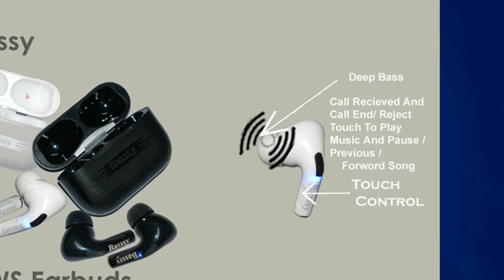Basssy Buds TWS Bluetooth Truly Wireless in Ear Earbuds with Mic, Playback:Upto 36hrs Charging case.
Click On Given Link To Purchase This Products.

Basssy Buds TWS Bluetooth Truly Wireless in Ear Earbuds with Mic, Playback:Upto 36hrs Charging case, Premium Rubber Grip, Ipx4, Voice assistance, Fast Charging (Black).

Buds TWS Truly Wireless Earbuds, Bluetooth In-ear earbuds, 36 Hours total playtime, voice assistantsiri/google, IPX4 sweatproof. Nonstop 4 Hrs play with music and up to 36 hrs Playback with charging case. charging case takes 2 hours to fast charging, 10 minutes charge and enjoy 1 hours playtime, Standby time upto 72Hrs. comfortable Fit in ear with premium rubber grip and Play comfortably Long Hours Music Time. enjoy clear and best stereo and bass sound. Hifi stereo sound and powerful bass give you best quality sound of music. Bluetooth 5.0 earbuds are Compatibility with all smartphones with the distance 10m to 12m. It’s a water resistance and sweat proof. You can use this Earbuds easily in gaming mode.this earbuds fit in your ear comfortably. It’s totally made in India.